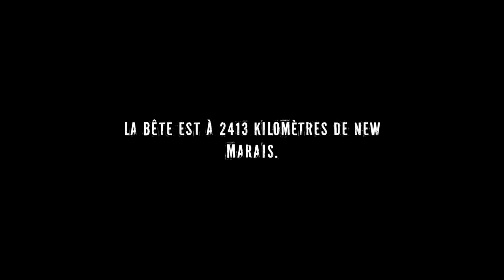(LP) inFamous 2 - Ep. 1 : Le retour du héros - FR/HD par Micka Gamer ™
▼ Suivez-nous ! ▼